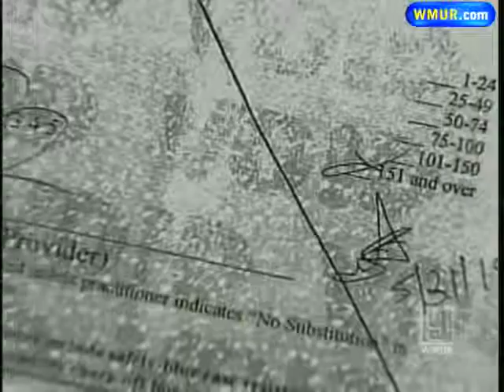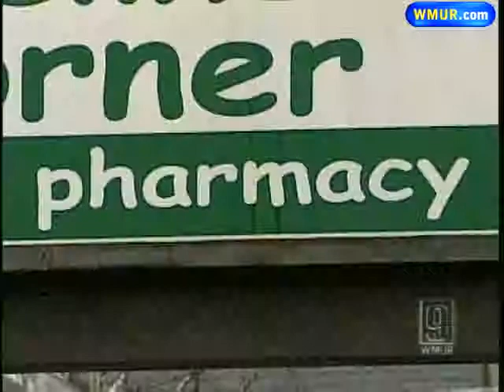Addicts, Drug Rings Work System To Get Prescription Pills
Prescription drugs are the fastest growing segment of illegal narcotics, according to police in New Hampshire, and a former dealer told News 9 he found it easy to fake his way through legitimate pharmacies.